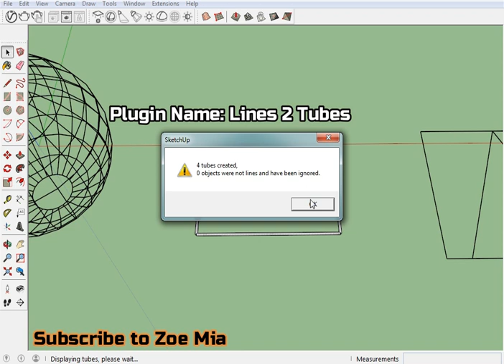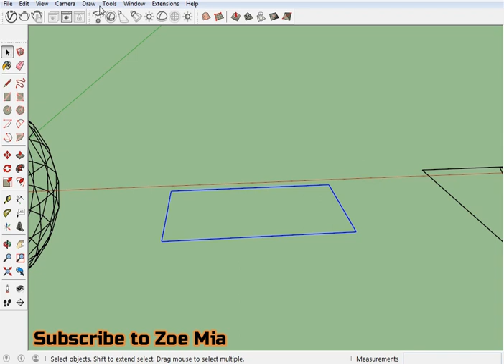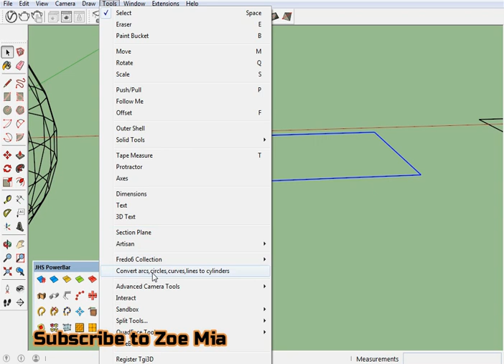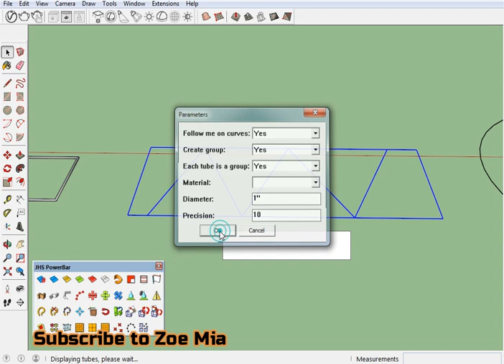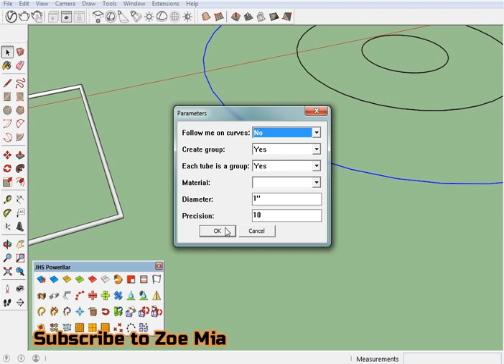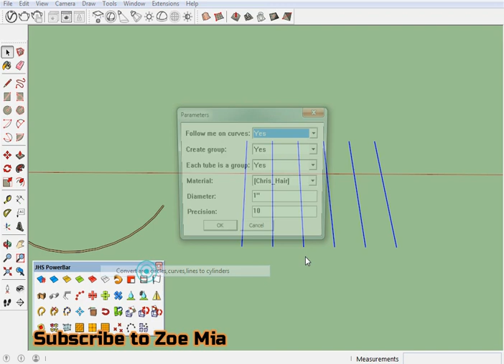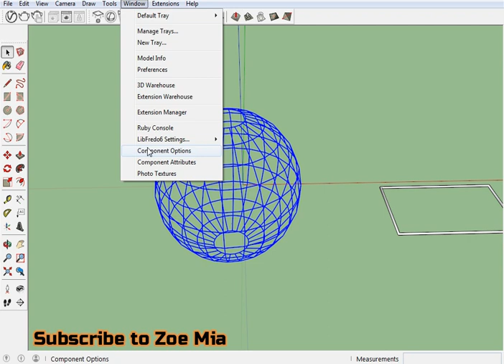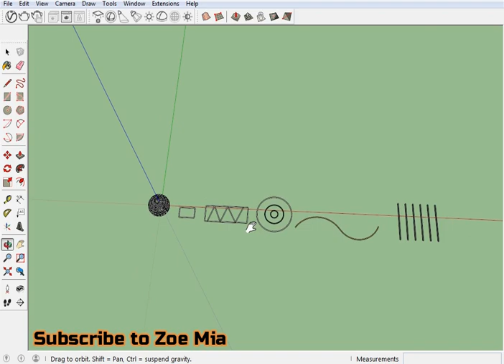Lines 2 Tubes Plugin For Sketchup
Make Tubes Around Lines, arcs, Circles